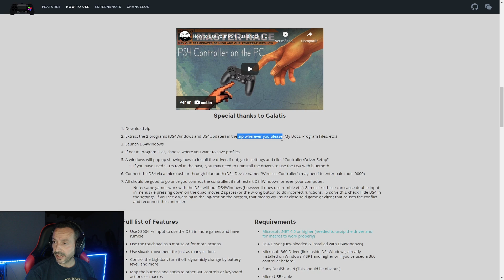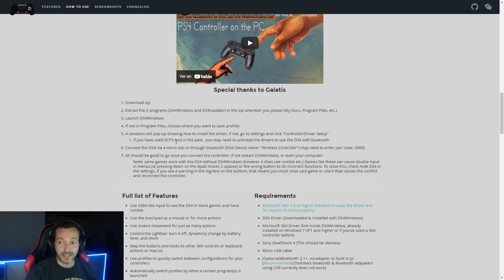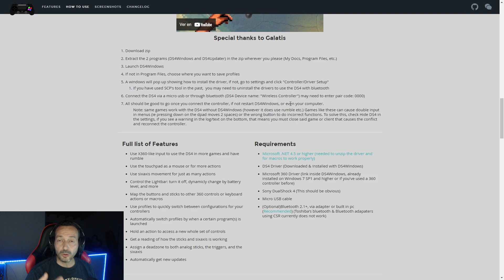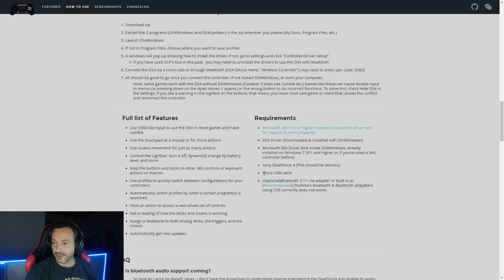⭐⭐⭐ como usar el DUAL SHOCK DE PS4 EN ENLISTED [ ds4 controller ]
⭐Hoy os traigo un programa (ds4 windows ) que os permitirá jugar a enlisted con el mando de vuestra ps4 👍
[pagina de la aplicacion:]

Enlisted, es un juego FREE TO PLAY, de los creadores de WAR THUNDER.

🤩Acabo de crearme un discord, únete y jugamos o comentamos lo que quieras: